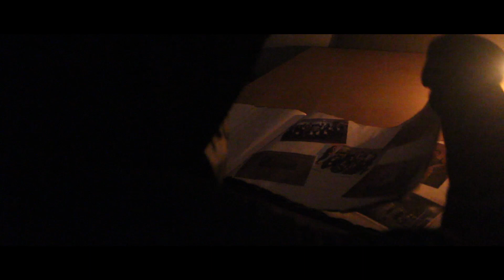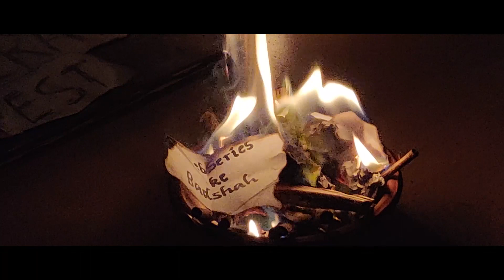VESIM Literati Fest 2019 (Season-4)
"Don't let the spark 🔥in you Fade away."

Here we come with our Promotional Video for VESIM Literati Fest Season 4 with lots of enthusiasm, lots of creativity and more promising than before😎🤘